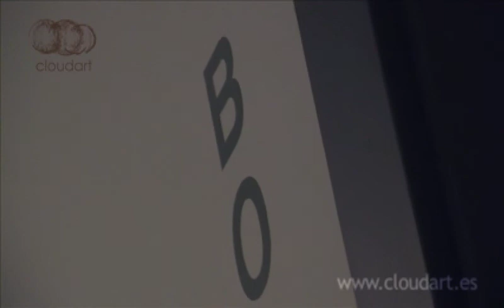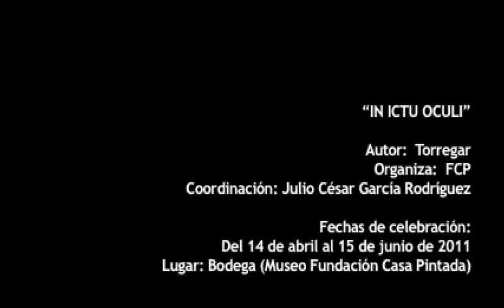"IN ICTU OCULI", Torregar & Cloudart en la Casa Pintada (Mula, Reg. Murcia, Spain)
En esta ocasión nos salimos de la obra gráfica, para visitar la exposición/instalación que nuestro amigo Torregar está realizando durante estas fechas. Aquí dejamos la ficha técnica (y recuerda, si deseas adquirir o saber más sobre obra gráfica, no dejes de visitar nuestras páginas!!
"IN ICTU OCULI"

Autor:  Torregar
Organiza:  FCP
Coordinación: Julio César García Rodríguez
Fechas de celebración:  Del 14 de abril al 15 de junio de 2011
Lugar: Bodega (Museo Fundación Casa Pintada)

            C/ San Francisco 14 30170 Mula (Murcia)

Obra:  Instalación realizada a base de 56 piezas de resina de poliéster    transparente y velones situados en el interior de las tinajas de la Bodega de la Casa Pintada.

Medidas:  Variables
Horario:
De martes a sábado: 10:30 a 14:00 y de 17:30 a 20:00.
Domingos y festivos: 11:00 a 14:00. Lunes Cerrado.